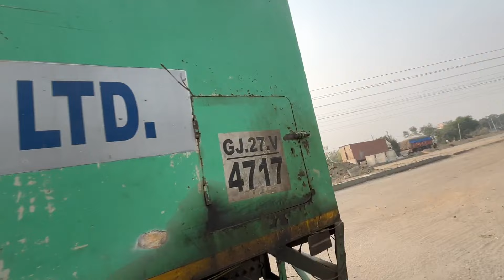दुनिया का सबसे लंबा ट्रक देख आपके होश उड़ जाएंगे ! World Longest Truck ! Kr Pankaj Vlogs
Hello Guys Welcome To My New Vlog In This Vlog U Will Watch